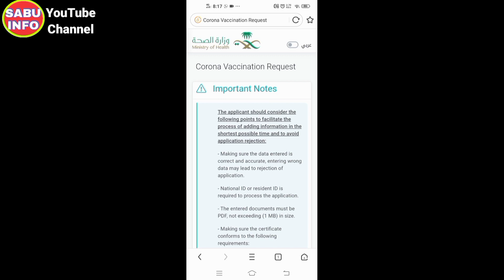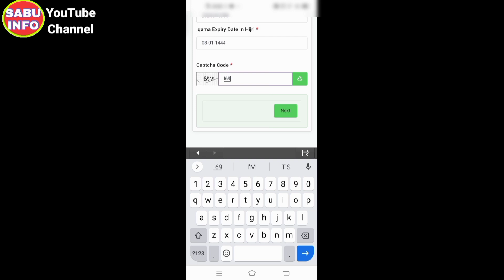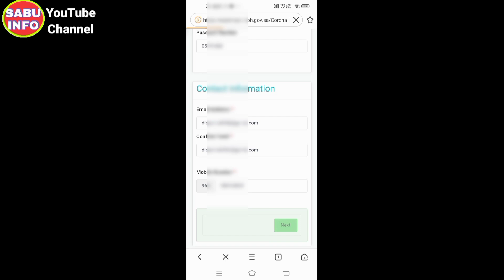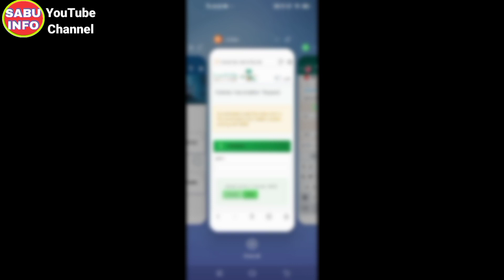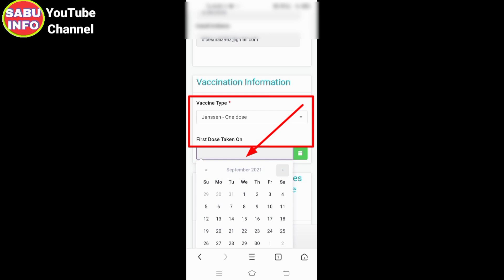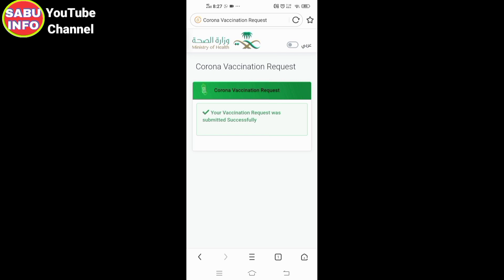🇳🇵How To Submit E-Servieces portal Vaccine Submit in Nepal People || Nepal ke log vaccine submit kar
Es Video Maine Apko Ye Bataya Hai ki Agar Nepal ke hai to ap Apni vaccine certificate kaise submit kare E-Servieces Portal Par vaccine  submit kare

Vaccine registration in Saudi Arabia
Vaccine registration online
registration for covid vaccine
Registration for vaccine in ksa
Registration of covid vaccine
registration for covid vaccine in ksa
 how to register covid vaccine in saudi arabia
register vaccine jab outside KSA
 vaccine register kaise kiya jata hai
 register covid vaccine from outside KSA
 how to get Immune status in Tawakkalna if vaccinated outside Saudi Arabia
How to update tawakkalna from india
 Vaccine Certificate Reject
tawakkalna immune problem
937 Saudi
 Vaccine Certificate kaise upload kre
Tawakkalna Immune Issue
 937 saudi arabia
e service portal saudi arabia
e service saudi arabia
e service saudi
 tawakkalna app registration
 tawakkalna problem
 tawakkalna
vaccine certificate update tawakkalna
 vaccine certificate download
 MOH Portal
 tawakkalna app
937 moh
 Saudi Embassy attestation for vaccine certificate
 Travel to Saudi arabia
direct flight to saudi arabia
saudi arabia kaise jaye
 Saudi news
 Saudi News today
Saudi updates
Covid vaccine appointment
 Saudi flight
 how to register vaccination certificate in e services of Minsitry of Health Saudi arabia
MOH Saudia registration
E services registration
 how to change tawakkalna status with full vaccine certificate
how to upload vaccination certificate in MOH Saudia
 vaccine certificate kese register krna hai
 vaccine ka certificate kese download kia jaye
vaccine registration
eservices moh saudia
immune in tawakkalna status
saudia vaccines
travel to saudia
 e services vaccine registration
tawakkalna immune procedure
muqeem vaccine registration
covid 19 vaccine certificate registration in eservices moh ksa
 E-sevices Saudi arabia
muqeem Saudi arabia
vaccine certificate registration in muqeem
tawakkalna ko immune krne ka tareeka
vaccine ka certificate upload krne ka tareeka
 vaccine ka certificate saudia main kese upload kia jaye
 vaccine certificate attestation in Pakistan vaccine certificate attestation in india
Vaccine Submit in Nepal people
NEPAL ke log E-Servieces Portal Par vaccine certificate kaise Submit Kare
Neapl main Saudi Arabia ane ke liye Kya kare
Vaccine submit Kaise kare
VaccineSubmitE-ServiecesinNepal
VaccineSubmitE-ProtalSubmit